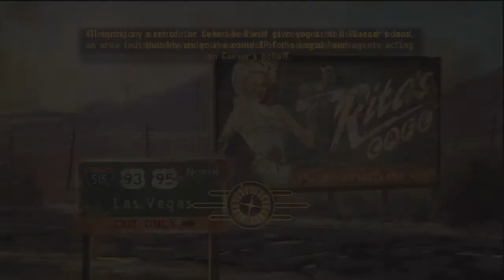Fallout New Vegas Walkthrough w/ Commentary Part 111 | Hard Luck Blues Clues